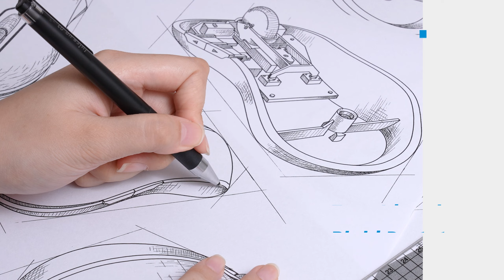Protowhite Rigid Resin - Design Prototyping Made Easy - Available Now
Empowered by one of the most prestigious chemical companies, BASF Forward AM, Phrozen Protowhite Rigid Resin (the “Protowhite”) enables designers to create in-house prototypes efficiently before moving onto the manufacturing stage.

Key Feature of Protowhite Rigid Resin:
✅Rigid Resin Empowered by BASF Forward AM
✅Visualize Your Design Ideas With Ease
✅Best for Prototype Developments
✅Save Time With Rapid Prototyping

Let's refine design usability with 3D printing!